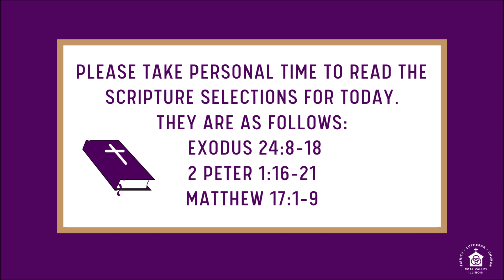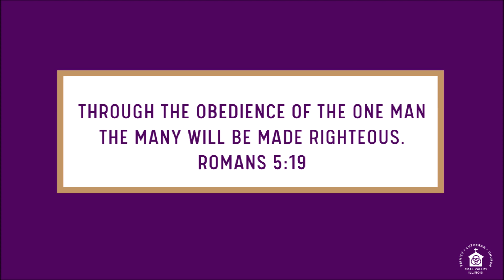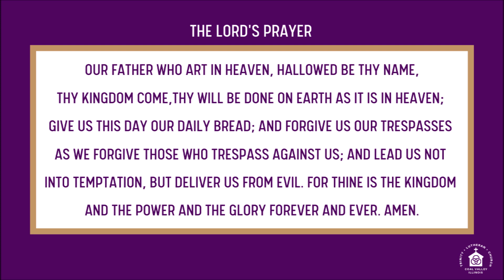February 26, 2023 | Worship Video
Pastor's Sermon, "Confidence in God's Holy Word," and the Prayer of the Church for the First Sunday in Lent. God bless your worship!